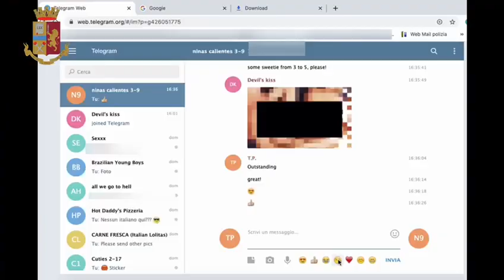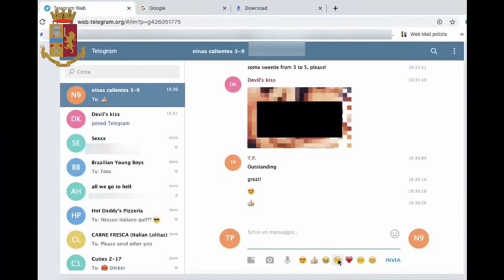Polizia Postale OPERAZIONE LUNA PARK